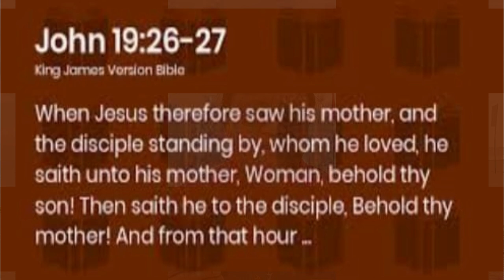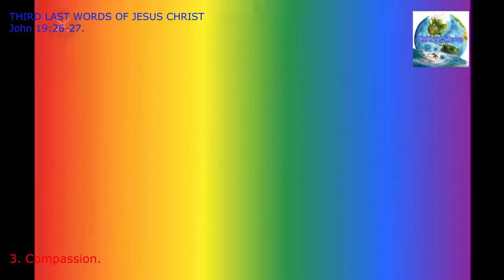John 19:26-27 - Third Last Words Of Jesus Christ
This passage displayed the Heart of Jesus for His Mother and Disciple. Jesus expressed concern for them.